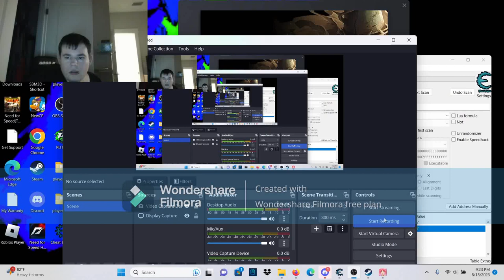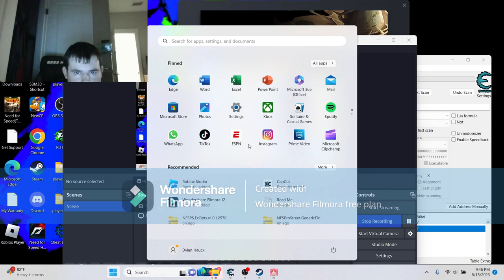I had to cut some parts out|Huniepop part 5